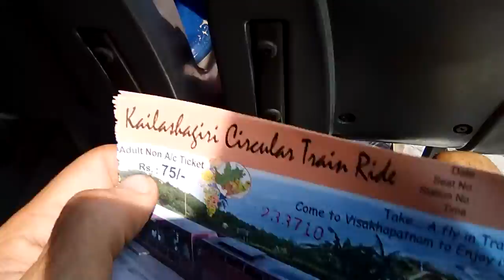Kailashaguiri Circular Train Ride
Un paseo por el parque